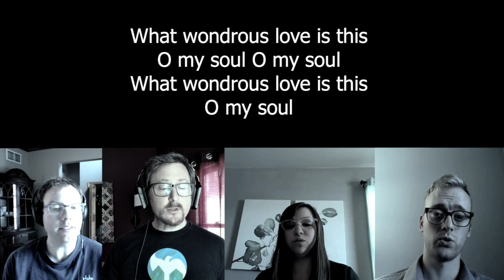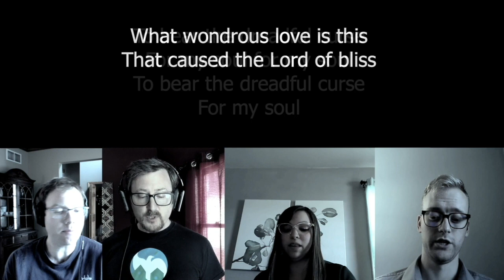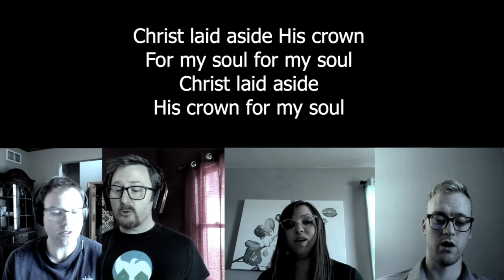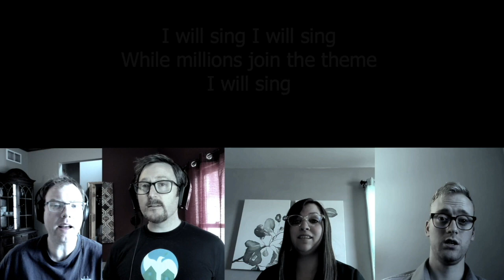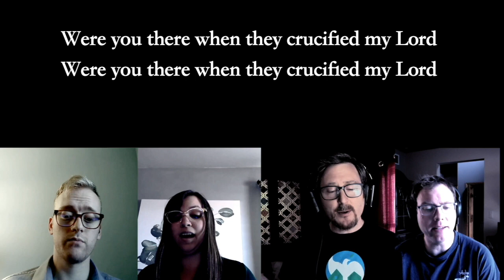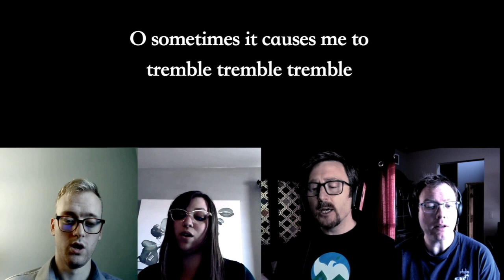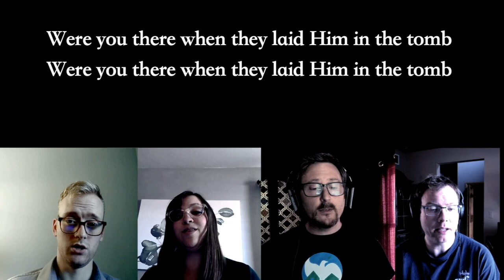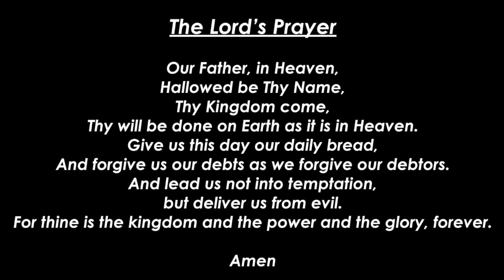Good Friday Service